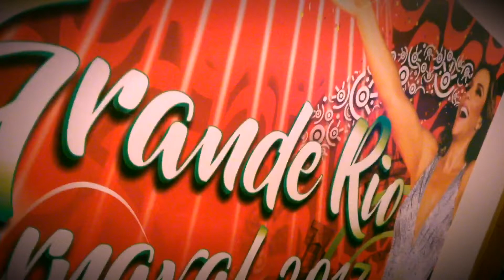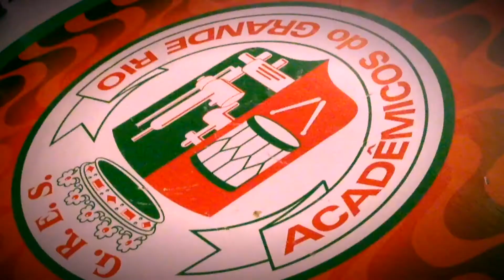🥘Feijoadíssima Grande Rio 2017